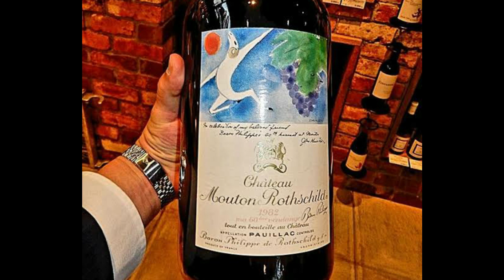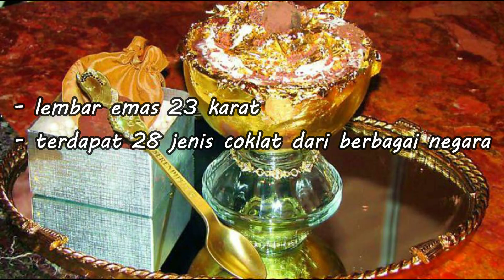Makanan Termahal Di Dunia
Hari ini Sinta mengulas seputar makanan apa aja yang dikategorikan Makanan Termahal Di Dunia.
Apa ada dari kalian yg udah cobain list di Makanan Termahal Di Dunia ini? Yuk ceritain di kolom komentar!

makanan termahal di dunia, makanan termahal di dunia 2020, makanan laut termahal di dunia, makanan emas termahal di dunia, makanan mahal di dunia, bahan makanan termahal di dunia,
caviar makanan termahal,
harga makanan termahal di dunia,
makanan mewah termahal,
makanan-makanan termahal,
makanan paling termahal di dunia,
makanan yang paling termahal